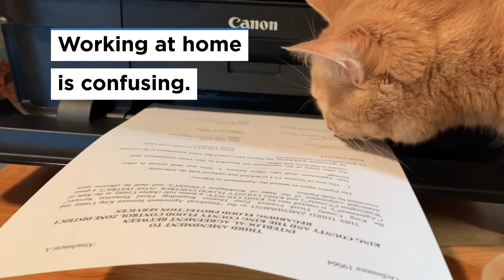A message from Councilmember Dave Upthegrove | Staying Home With Dobby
Like most of us, King County Councilmember Dave Upthegrove is staying home to help slow the spread of COVID-19. Dave will be providing regular video updates each week to give King County residents relevant information and highlight how residents in South King County are meeting the challenges associated with COVID-19. Just like Dave's indoor cat, Dobby, we should all stay home and stay safe!